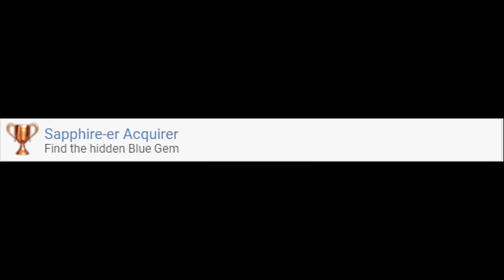Crash 4's Platinum Trophy Is PUNISHING!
Crash 4's Platinum Trophy Is One Of The HARDEST Platinums Ever!

With time trials requiring platinum relics, Nsanely perfect relics being added, and extremely long levels, this platinum was absurd! Levels like Crash Landed, Nitro Processing, Toxic Tunnels, and Cortex Castle gave me nightmares! This might be one of the hardest platinum trophies ever!

My Discord Server (Random channels including sports, anime, and gaming)